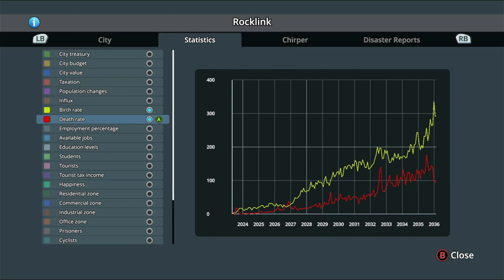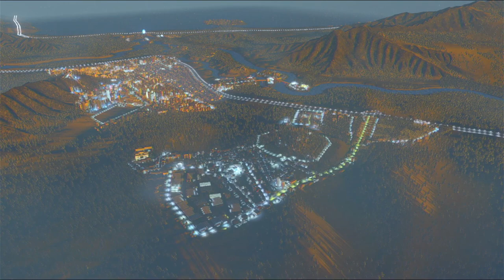Cities Skylines: Xbox One Edition Snowfall DLC Gameplay (Episode 5) | No Commentary/Free to Use